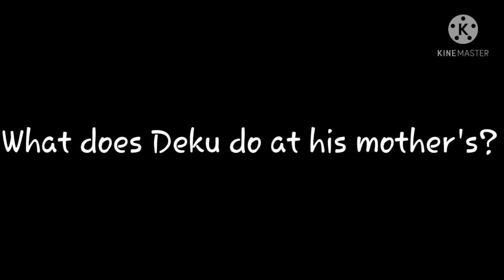Todoroki goes on a Family Vacation||MHA||GC||TODODEKU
What does Deku do at his moms house?